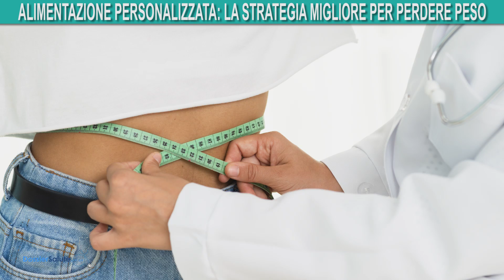Alimentazione personalizzata: la strategia migliore per perdere peso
Dossier Salute TV intervista la dott.ssa Doriana Saracino, biologa nutrizionista di Lab Quarantadue